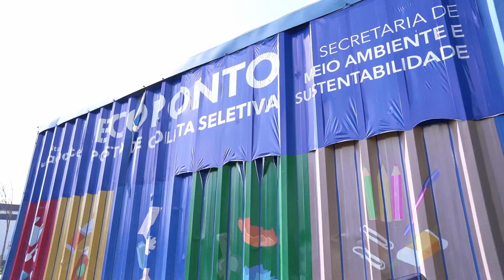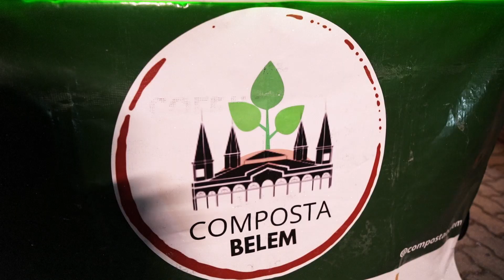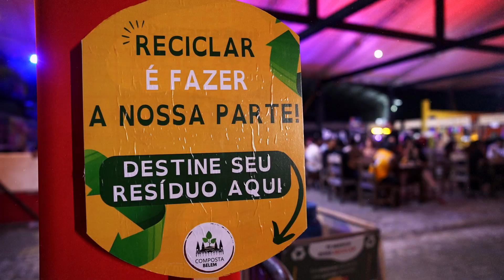18º Festival Se Rasgum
Aftermovie British Council, Composta Belém, AMZ Festival Carbono Zero